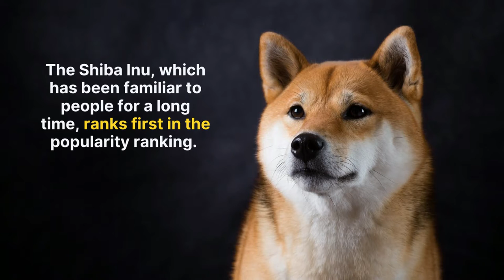Top most popular medium-sized dogs and recommended ones.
Small dogs are popular because they are easy to keep for living alone, but medium-sized dogs that have both cuteness and physical strength are also popular. In this article, we have summarized the top most popular breeds of medium-sized dogs and recommended breeds. 🦴